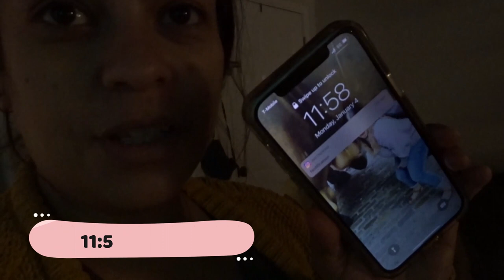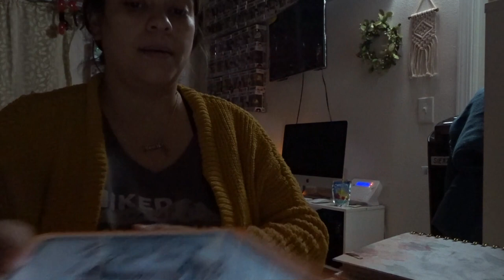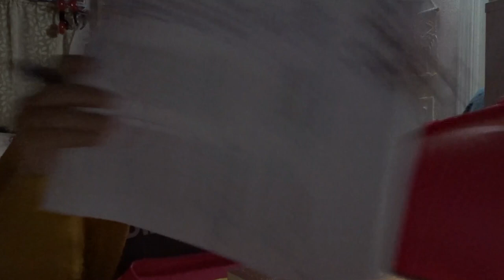COMO ES UN DIA CONMIGO DIA DE TRABAJO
Hola familia spanglish en el video de hoy les quise hacer
algo un poco diferente. Este vlog en una mañana conmigo pero la empezamos en la noche
cuando ando trabajando. ojalá que les guste. no se olviden en seguirme en instagram para que estén al día con todo lo que esta pasando en mi vida.
muchas bendiciones y hasta el proximo video.

MUCHAS BENDICIONES 🙏🏼